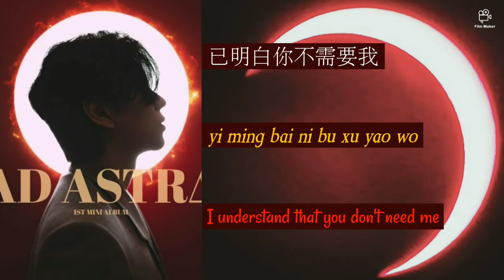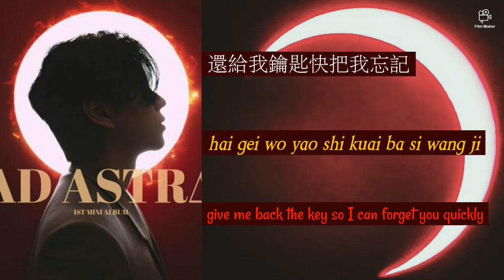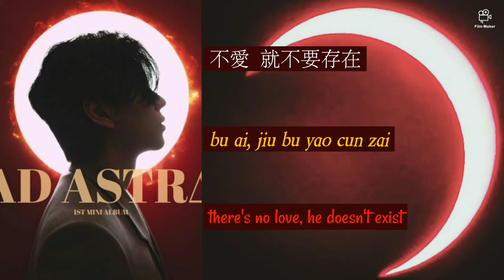gen neo-bye - lyrics-chin-pinyin-english translation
artist : gen neo
title: bye
album: ad astra
year : 2021